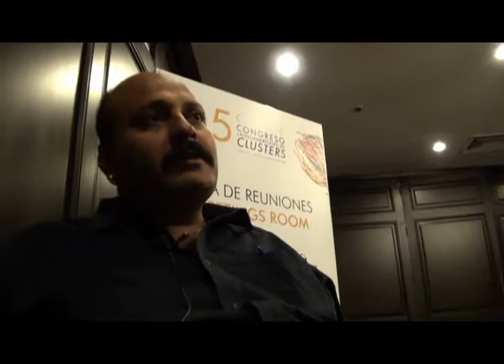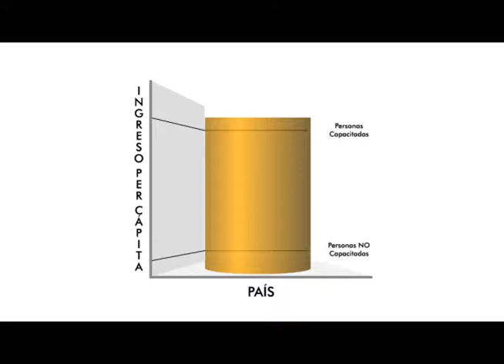5 Congreso Latinoamericano de Clusters con Amit Kapoor